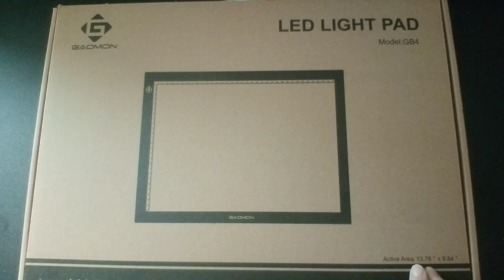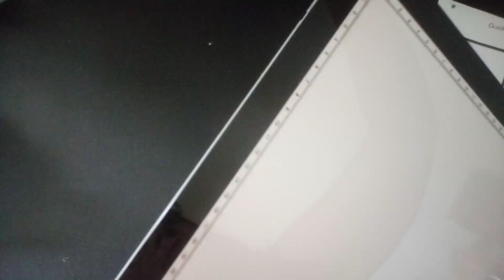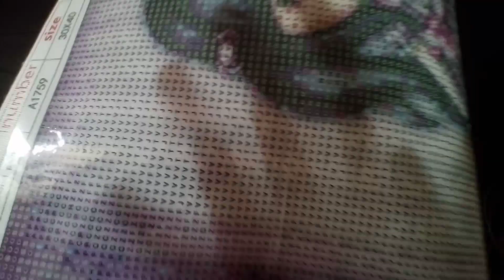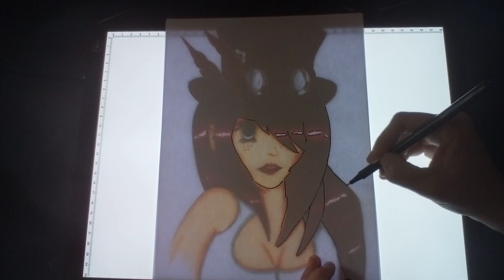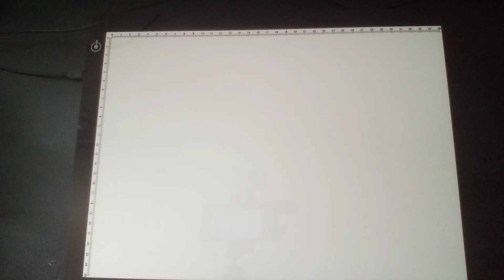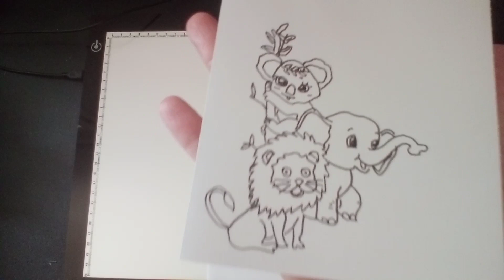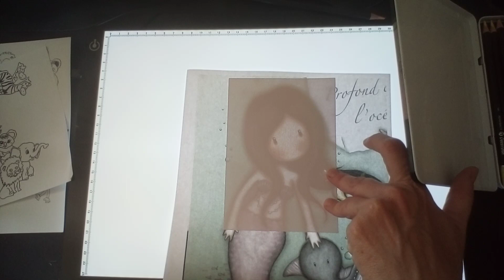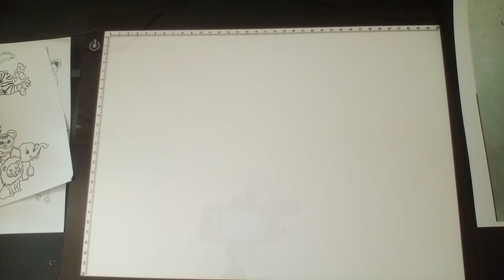PRÉSENTATION et TESTS : TABLETTE LUMINEUSE GB4 GAOMON table lumineuse USB art dessin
Dans cette vidéo vous trouverez une présentation de la tablette lumineuse GB4 GAOMON.
Lien vers la tablette lumineuse GAOMON GB4 :

Lien vers GAOMON store

Presentation de la LED Table Lumineuse GB4:
--Idéal pour Tatouage, Décalquer, Copier professionnellement dans Animation, Cartoon, diamond painting, Diamant 5D, etc.
--Surface acrylique spécial
--Technologie de protection des yeux + luminosité réglable + fonction de mémoire
--La zone de travail visuelle de 14,13 x 10,19 pouces Plus grand que la taille A4